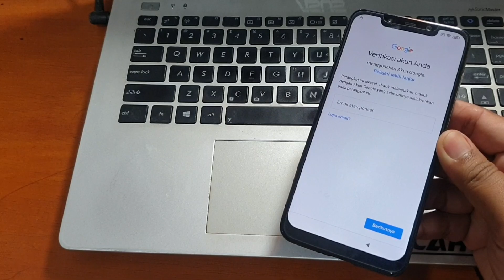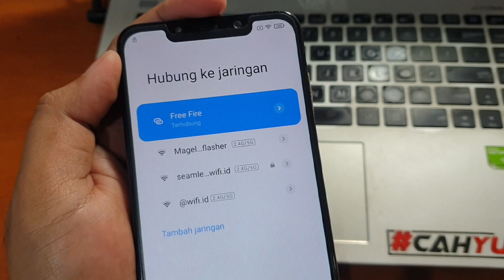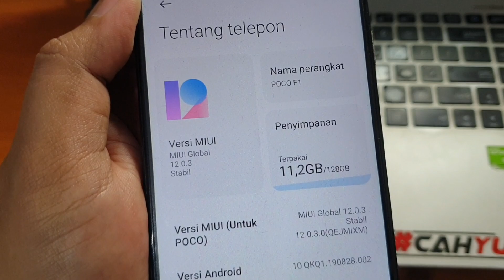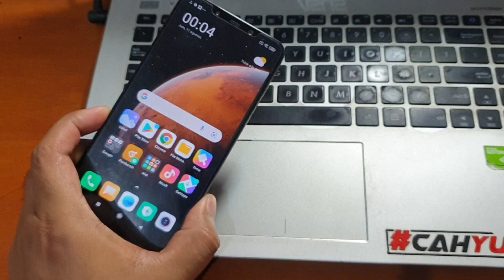Cara Bypass Frp Poco F1 Lupa Akun Google Gratis Tanpa Komputer